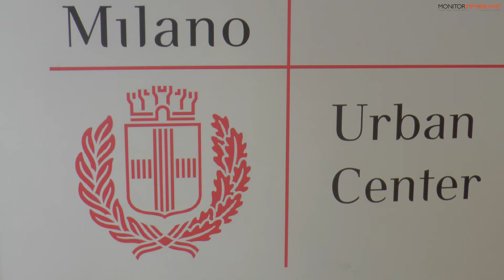Manifesto C'è Milano da fare, videointervista a Valeria Bottelli, presidente Ordine Architetti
L'Ordine degli Architetti si fa promotore dell'interesse pubblico del costruito e della rigenerazione urbana all'interno del progetto C'è Milano da fare. Lo ha spiegato Valeria Bottelli, presidente Ordine Architetti, Pianificatori, Paesaggisti e Conservatori della provincia di Milano.